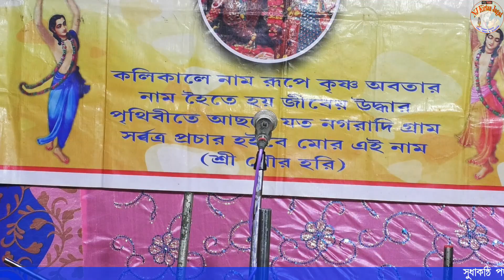কুমারী সুনিতা মন্ডল কীর্তন //তত্ব কথা ও লীলা কীর্তন পার্ট2 //NJ KIRTAN JAGAT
All devotional stage programmes (Kirtan,Baul,Bhagbot Path,Ramayan etc.)are available here.

ইউটিউব ভিডিও র জন্য যোগাযোগ করুন-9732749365

# SONG-LILA KIRTAN PAT 2
# SINGER-SUNITA MONDAL
# PLACE-GOKULANSGAR
# MUSIC LABEL- NJ KIRTAN JAGAT
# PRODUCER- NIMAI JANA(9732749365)